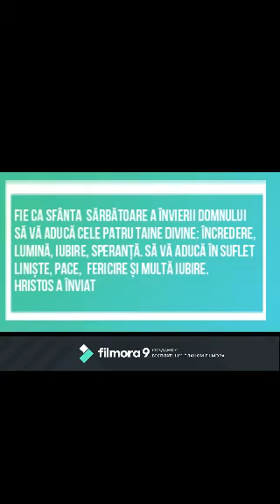Sărbătorile Pascale 2021!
Clopotele Învierii să vestească o primăvară frumoasă, încărcată de bucurii și de speranțe, energie și lumină caldă. Vă dorim din suflet să aveți parte de minuni și să prețuiți momentele frumoase alături de cei dragi. În noaptea învierii, când clopotele bat, Vă dorim din suflet „Hristos a înviat!”.